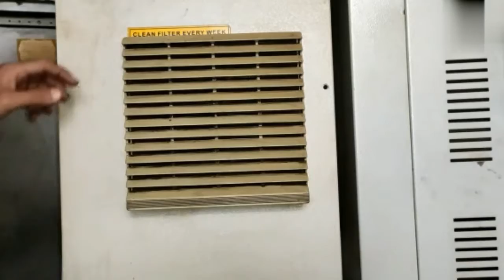How To Clean AC Filter Of CNC Machine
I am Suresh Shelar. name of my channel is " Mechanism Next "  this channel provides you all about mechanical related machining, learning instruments,drawing. tool setting and CNC programming etc

Mechanism next